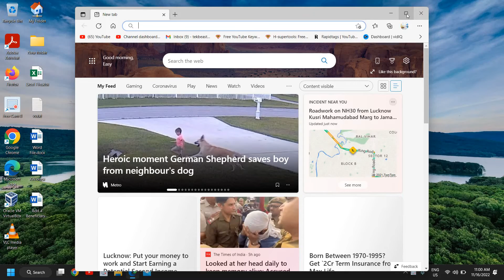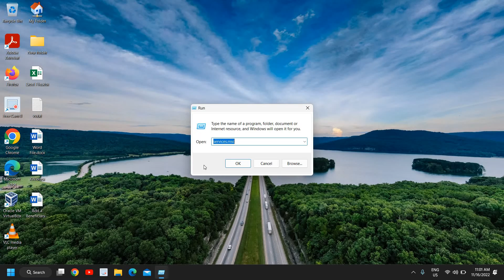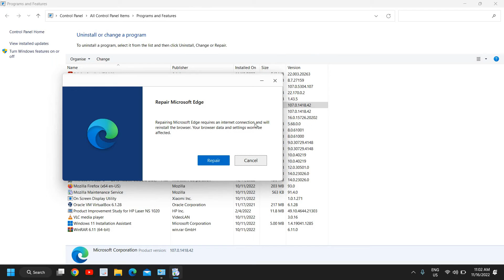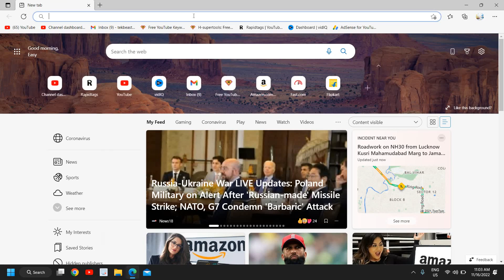How to Reset & Repair Microsoft Edge Like A Pro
If you're Microsoft Edge is not working or if you want to repair or reset Microsoft Edge this tutorial you will get step by and step process to reset Microsoft Edge also there will be a easy process to repair Microsoft edge. microsoft edge is not responding or if you are unable to use Microsoft Edge then you can reset your Microsoft Edge also you can repair your Microsoft Edge. Once you repair your Microsoft Edge it will download the Microsoft Edge and it will reinstall on your PC.